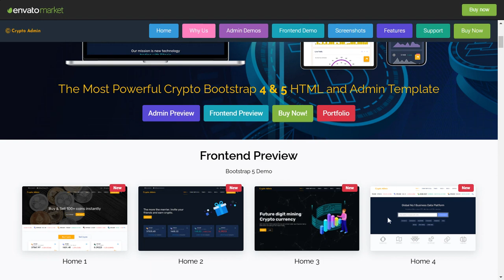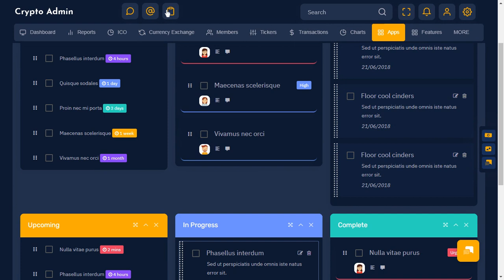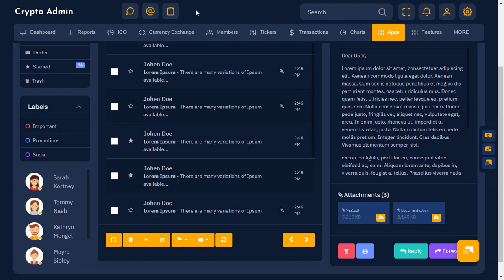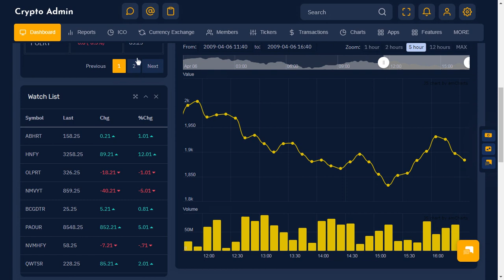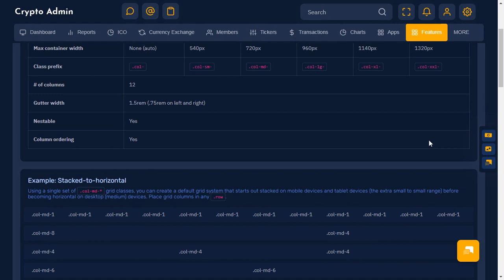Bitcoin CryptoCurrency Template Bootstrap Dashboard with Dark LTR Theme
Bitcoin CryptoCurrency Template Bootstrap Dashboard with Dark LTR Theme is a cryptocurrency app-based admin template that is lightweight, customizable and fully responsive. It is built with Bootstrap 4 and Bootstrap 5 framework and modern web technologies.

Summary.